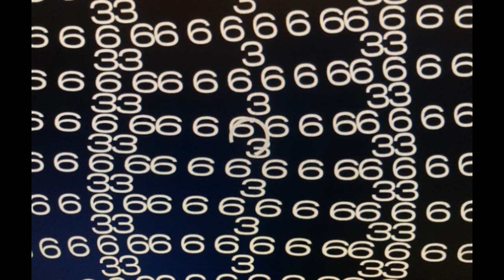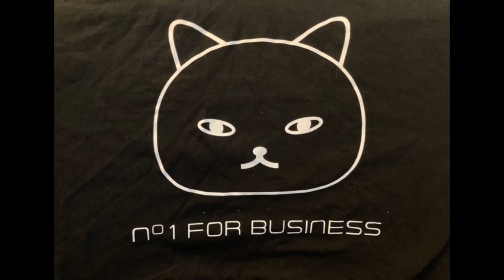kickin the business cat bong around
genreprompt: cheerful vaudeville swing